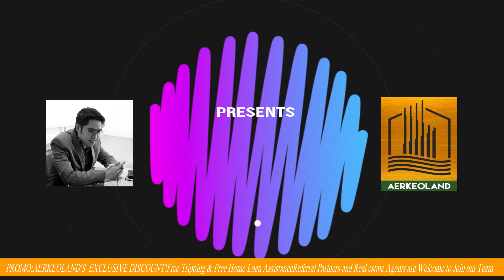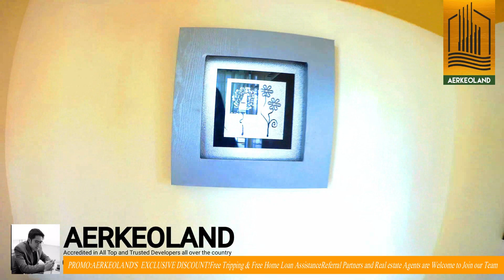Affordable House and Lot for Sale exclusively marketed by Broker Erwin of Aerkeoland Realty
We are inspired by people like you who wants to get the best value of your hard-earned money.

Aerkeoland as your preferred real estate practitioners would like to help you in realizing your aspiration by being a proud and satisfied property owner through socialized  quality homes,  distinct customer programs and provide community essentials with our reliable stakeholders and be part of your dream home.

HALIE
House Type: Town Homes
Lot Area: 36 sqm
Floor Area: 20 sqm
Floors: 1
Bedrooms: 1
Toilet and Bath: 1
Carports: 0
Status: Available
Price: P485,000.00

Schools
Our Lady of Remedios Montessori School
Governor Luis Ferrer Memorial High School

Hospitals
General Trias Medicare Hospital
De La Salle University Medical Center

Commercial Establishments
SM City Rosario
SM City Dasmariñas
Robinsons Pala Pala
WalterMart, General Trias

PROMO:
AERKEOLAND'S EXCLUSIVE DISCOUNT!
Free Tripping & Free Home Loan Assistance
Referral partners and Real estate Agents are Welcome to Join our Team

REB ERWIN of Aerkeoland Realty
License Real Estate Broker,Company Owner
Entrepreneur,Property Consultant
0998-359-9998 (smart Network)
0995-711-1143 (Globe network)